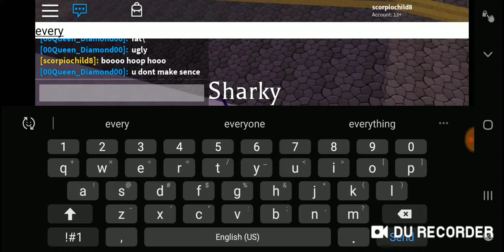Royal High gameplay 9-25-19